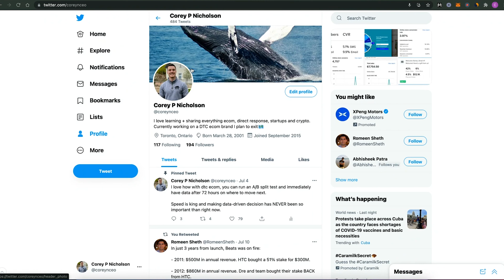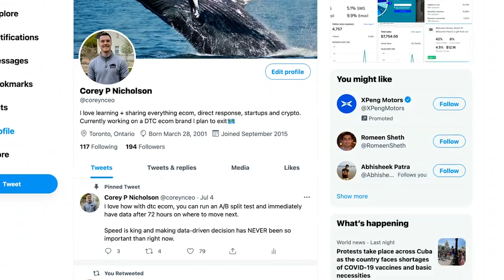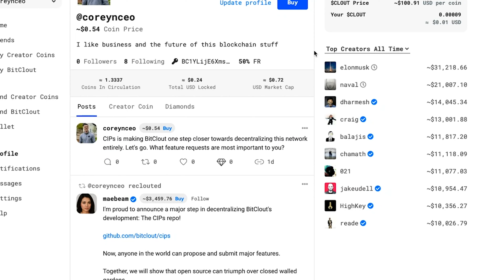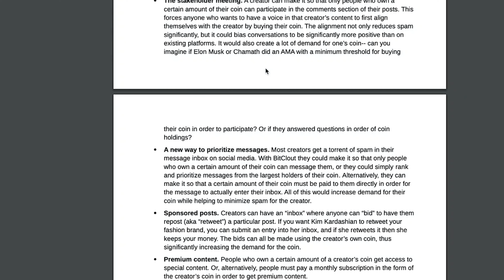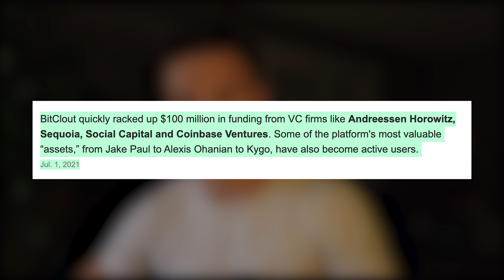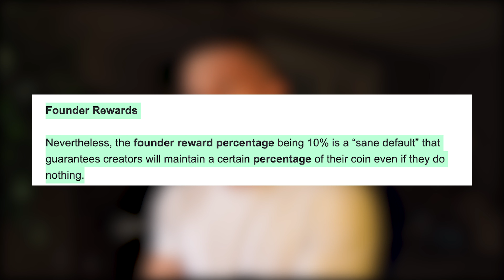So It's Twitter, But Not Twitter... [BitClout In 2 Mins]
It goes a super long way for us and allows us to continue to invest time into these videos if we grow with you!

Perhaps you're looking to start a Shopify store and want to create your own eCommerce startup? Want insights on what it's like running a brand? You've come to the right place.

Stick around for cool videos all biz-related as we simultaneously scale our e-commerce brand. 🔋

👇🏼Socials

👉🏻COMMENT Future Video Topics! We're all for it!

Whether it be about Shopify dropshipping, Facebook Ads, Google Ads or anything in between, we've got you covered.

📸Camera Specs

🎥Our Camera (Sony a6100)